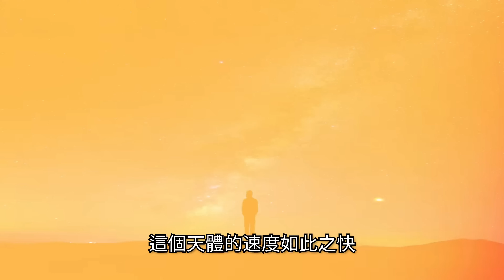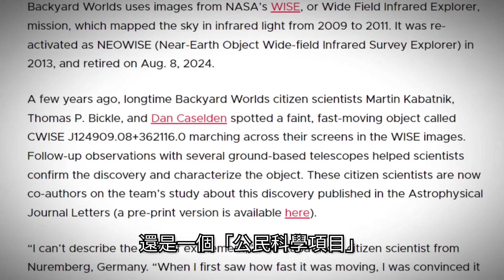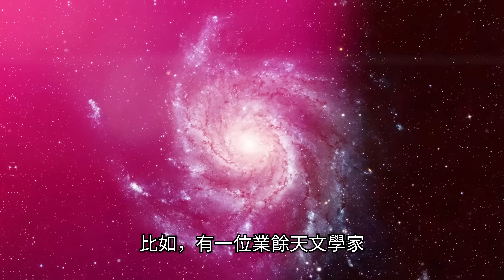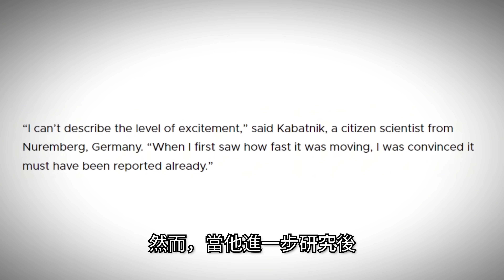NASA揭示：一個超快速神秘天體在銀河系驚艷亮相！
在銀河系的無垠太空中，NASA最近發現了一個神秘的天體，它正以每小時160萬公里的驚人速度快速穿行。這個天體的速度如此之快，以至於它可能逃離銀河系的引力，進入星際空間。我們來看看這個被稱為「銀河飛毛腿」（Galactic Speedy Gonzales）的天體，以及它是如何以如此驚人的速度在宇宙中飛馳的。

要點：
00:28 神秘的快速天體
01:17 什麼是「後院世界項目」？
02:34 什麼是棕矮星？
03:22 來自業餘天文學家的驚人發現
05:13 這顆神秘天體為何如此之快？
06:29 更快的天體？
08:23 銀河系中的未解之謎
09:16 結語